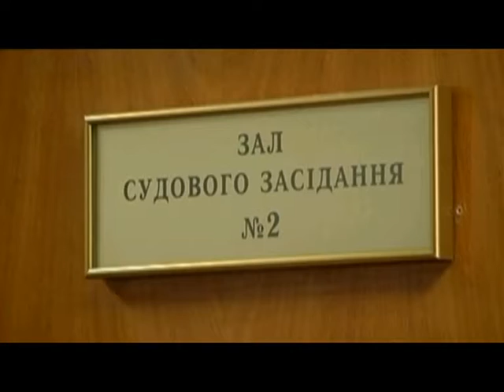В Уряді хочуть доповнити закон «маски-шоу стоп»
109 скарг до офісу бізнес-омбудсмена подали з початку 2018-го року. Всі вони стосуються незаконних дій правоохоронних органів. Зокрема обшуків, вилучення техніки. Та зупинятись на досягнутому не хочуть – пропонують нові зміни до закону, які мінімалізують порушення прав підприємців.